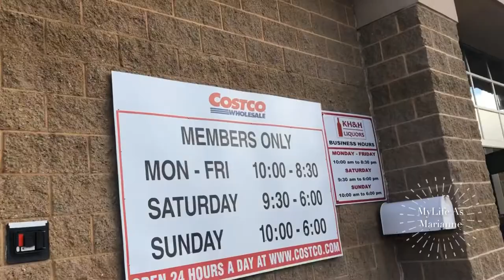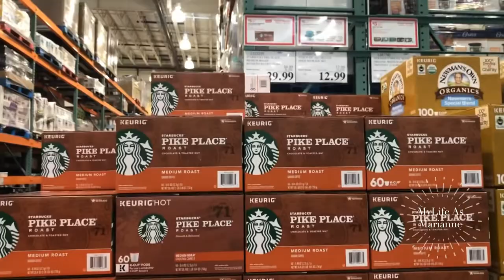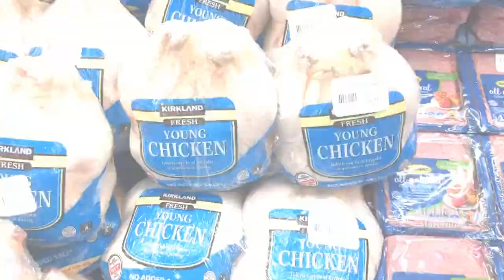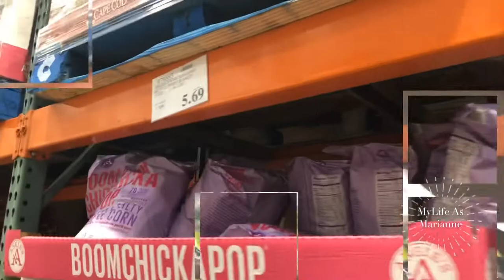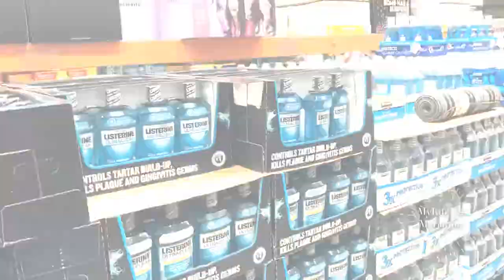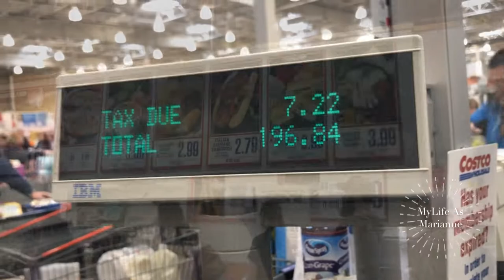COSTCO WHOLESALE USA SHOPPING VLOG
Costoco Wholesale is an American multinational corporation which operates a chain of membership-only warehouse clubs. As of 2015, Costco was the second largest retailer in the world after Walmart, and as of 2016, Costco was the world's largest retailer of choice and prime beef, organic foods, rotisserie chicken, and wine.